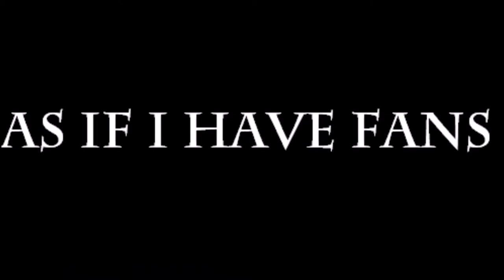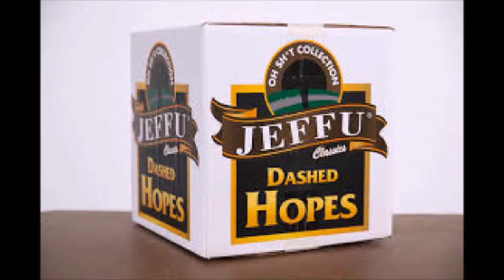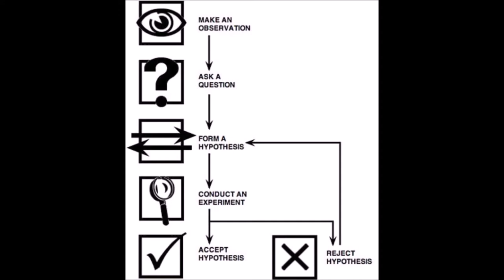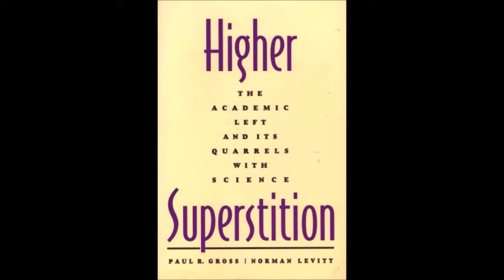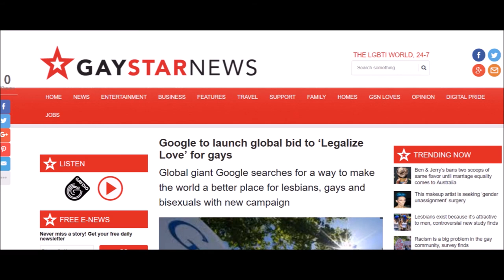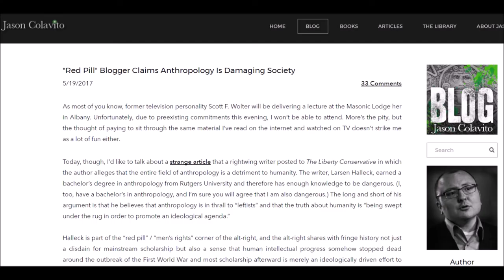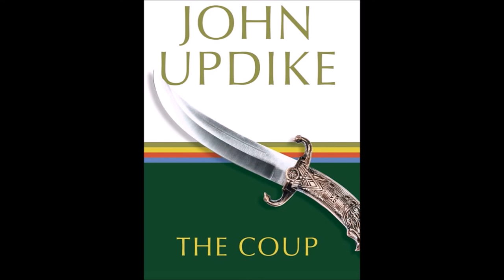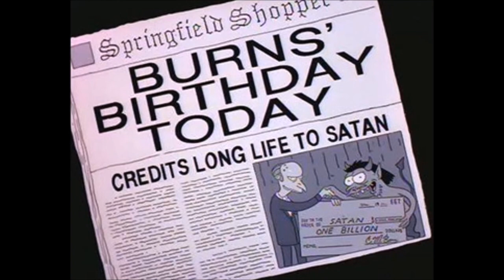The Green Inferno of Napoleon Chagnon (Manthropology #2)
One of the most important stories you haven't heard of, in the intellectual battleground you haven't heard of. This is the tale of Napoleon Chagnon, a man who risked life and limb to understand a barely-contacted Amazonian tribe, only to have his life's work utterly denigrated by the usual suspects.

To understand Mr. Chagnon's life and times is to understand modern censorship